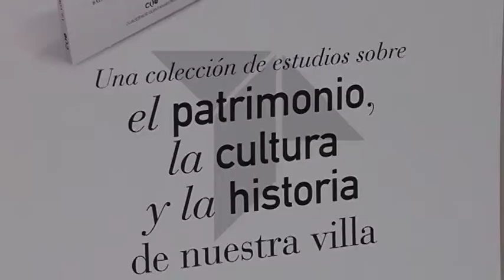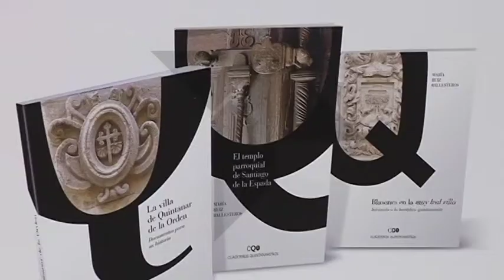"Cuadernos Quintanareños", nueva linea editorial para la colección de documentos sobre Quintanar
La localidad toledana contará con una serie de publicaciones para dar a conocer el pasado y el presente de la villa.